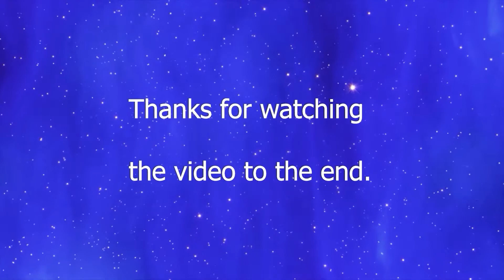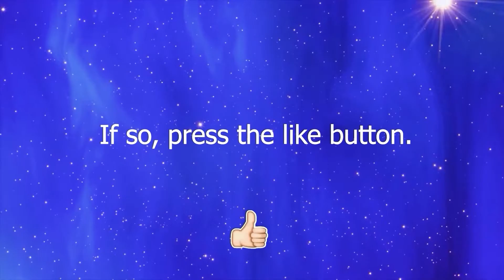Interesting technical facts and entertainment moments #17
Here is the channel where interesting inventions and innovations in technology are mixed with funny moments with people and animals. But if it fails to cheer you up, there will be funny stories that will hopefully improve your mood.